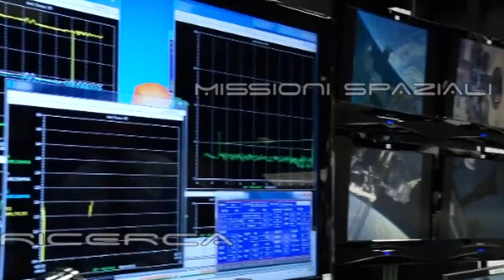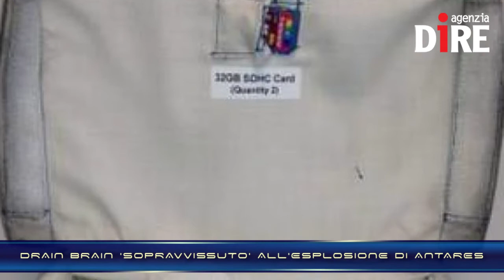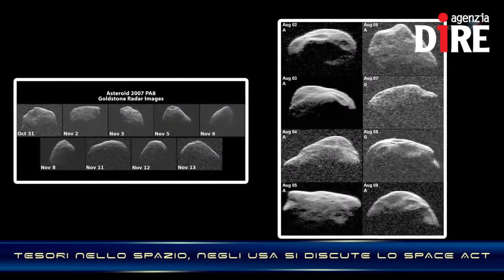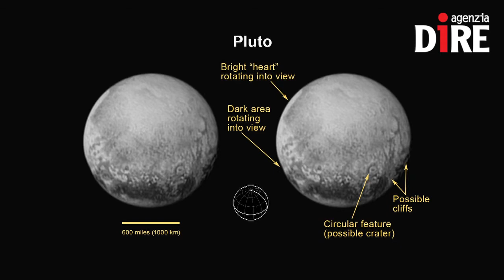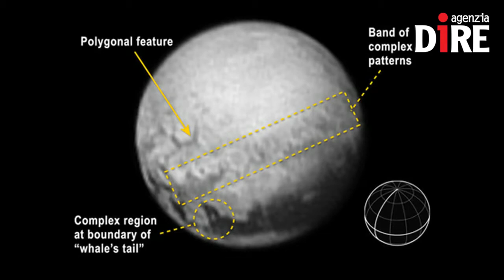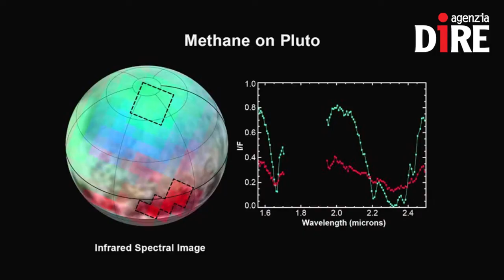SCIENTIFICAMENTE: New Horizons, missione compiuta: ecco cosa c'è su Plutone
Una catena fatta di giganti di ghiaccio su Plutone, un canyon profondo nove chilometri su Caronte e una bizzarra luna di ghiaccio a forma di patata sono le prime storiche novità che abbiamo acquisito grazie alla sonda partita nove anni fa. Il debutto della missione coincise peraltro con il declassamento di Plutone da pianeta a pianeta nano, non rendendolo per questo meno interessante agli occhi degli scienziati.

Nelle NEWS:
- SCOPERTI I 'GEMELLI' DI SOLE E GIOVE
- DRAIN BRAIN 'SOPRAVVISSUTO' ALL'ESPLOSIONE DI ANTARES
- TESORI NELLO SPAZIO, NEGLI USA SI DISCUTE LO SPACE ACT
- LINEA DIRETTA CON PHILAE, 12 MINUTI DI COMUNICAZIONE